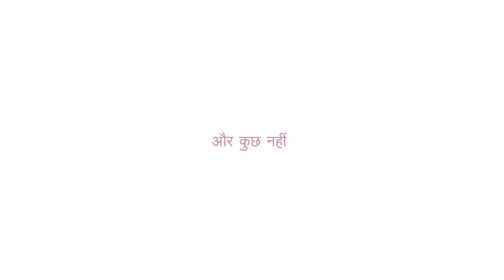सब कुछ खतम होने के बाद भी इस इंसान को खाने की कमी नहीं होगी | This man will never go hungry